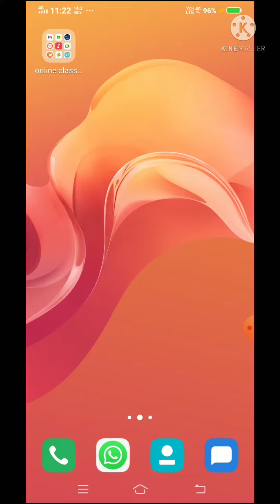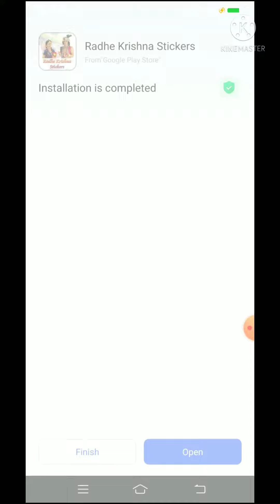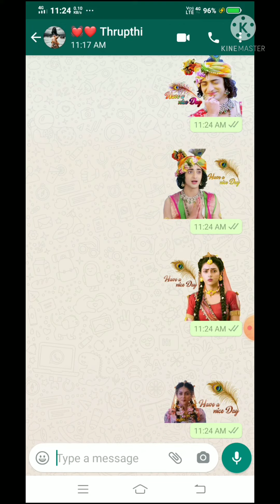Radha Krishna sticker app information in kannda